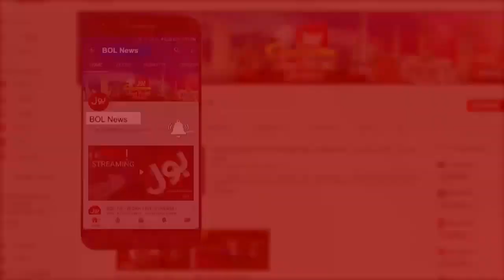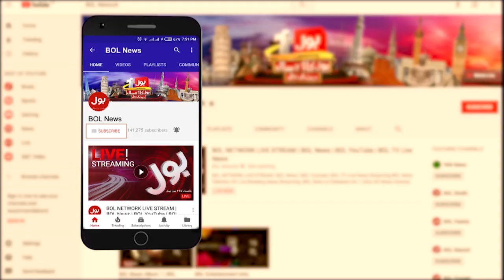Allama Shahenshah Hussain Naqvi Interview with Arbab Jahangir Complete Episode 6th January 2021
Allama Shahenshah Hussain Naqvi Clear Message for non Shia | Bus Bohat Hogaya
shahenshah hussain naqvi reply to anchor